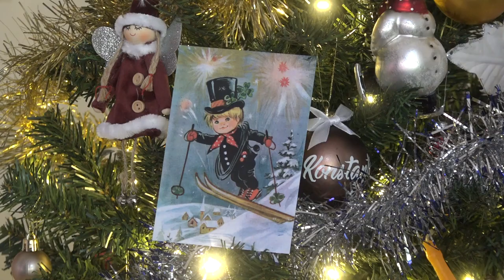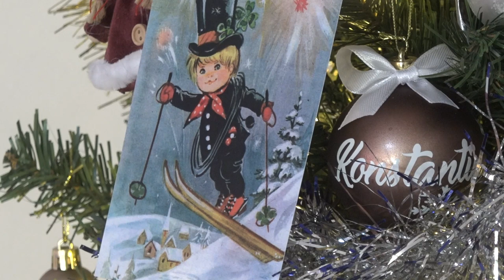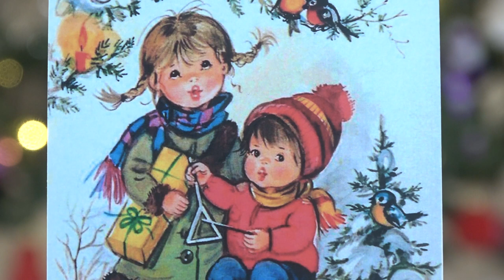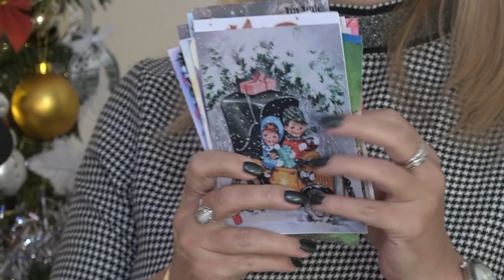GOST HRONIKE - AMELIJA KOSTADINOVIĆ 19122022